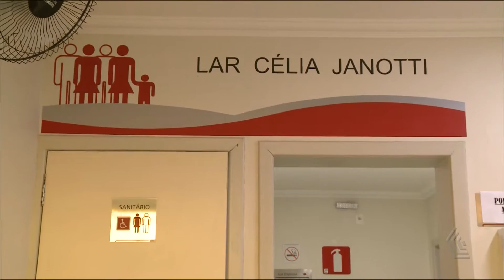HOSPITAL MARIO PENNA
JORNAL DA CÂMARA MOSTRA SERVIÇO PRESTADO PELO HOSPITAL.